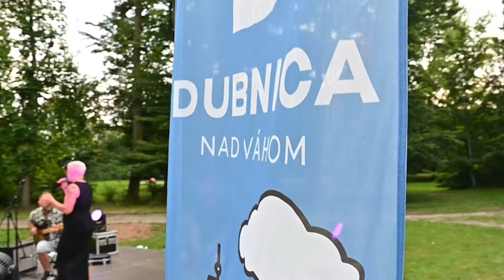V Dubnici n.V. sa stretávajú organizácie seniorov pri príležitosti mesiaca úcty k starším 23.10.2024